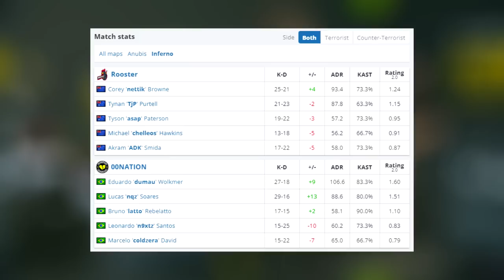COMEBACK! 00Nation vs Rooster - MELHORES MOMENTOS - ESL Pro League S17 | Mapa 2 • CSGO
00Nation vs Rooster - MELHORES MOMENTOS - ESL Pro League S17 | Mapa 2 • CSGO

▸esl_csgo